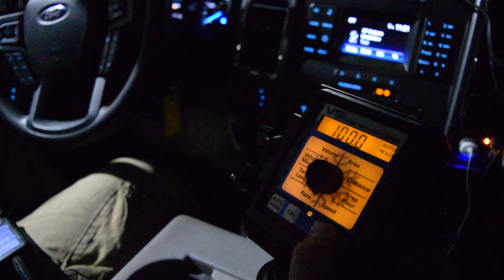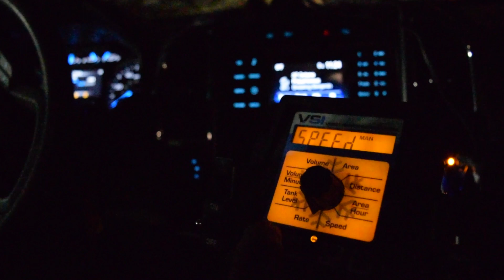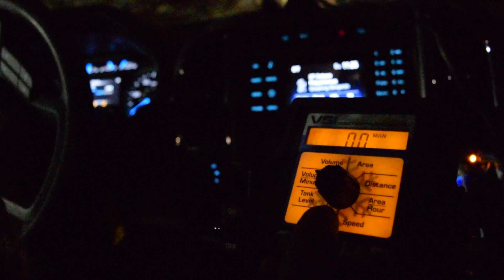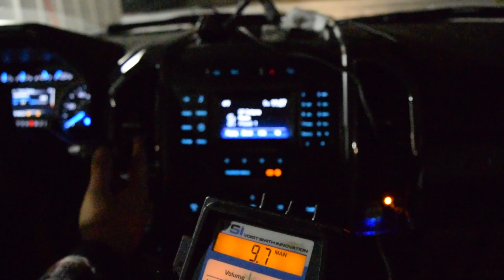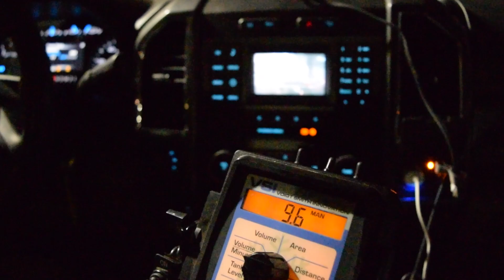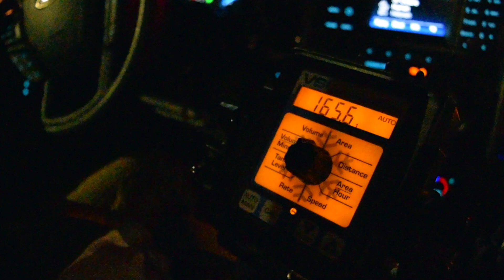Applying Brine in Below 0 Temperatures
When you have to de-ice in temperatures below 0, you can use liquid to your advantage vs. treating with rock salt.